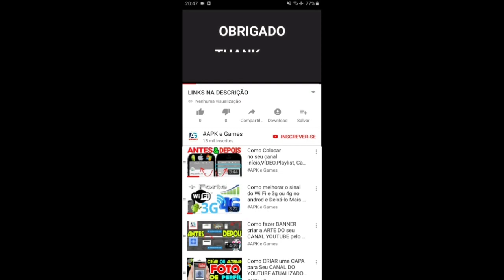My TalkingTomFriends - Dinner Suit and Top Hat COMBO! Gameplay Android ios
- Thrilling chases

- Exciting worlds

Find several blast-tastic additions to the game:
50 running areas

Swamp attack,
Outfit7 games,
Animal run
Mystic Becca
Cyber Tom
Pirate Angela
Jurassic Hank
Captain Ben
Dino Ginger
Mythic Becca
Roman Tom
Говорящий Том: бег за золотом
我的安吉拉
汤姆猫大冒险客户端